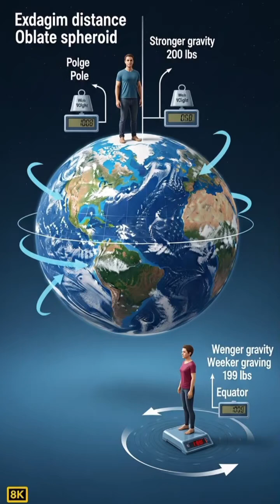Gravity Isn't the Same Everywhere on Earth: Why You Weigh Different Amounts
Did you know you'd weigh slightly different amounts in different locations on Earth? Gravity isn't constant! Earth is an oblate spheroid—bulging at the equator and flattened at the poles due to rotation. You're farther from Earth's center at the equator, so you experience 0.5% less gravity there. A 200-pound person at the North Pole would weigh 199 pounds at the equator! Local geology also matters: dense rock creates stronger gravity, while underground caverns create weaker gravity. Scientists use GRACE satellites to map these variations, revealing underground water, oil deposits, and ancient craters. The weakest gravity is in the Indian Ocean near Sri Lanka; the strongest is in the Arctic. These variations are crucial for GPS accuracy!
🌍 Gravity varies!